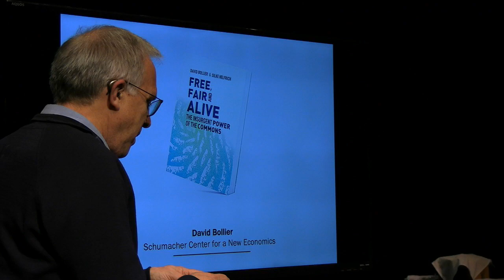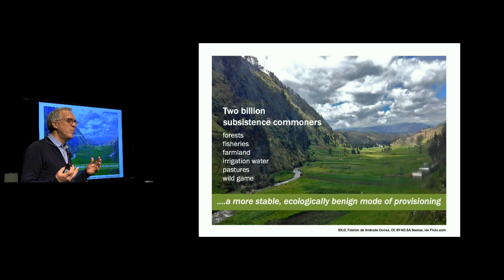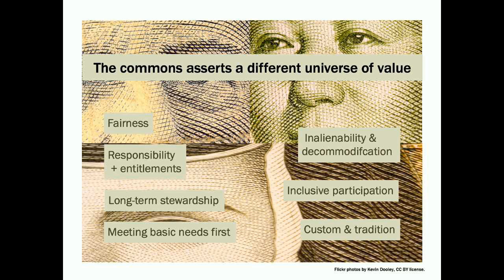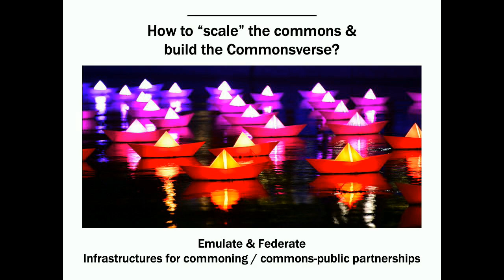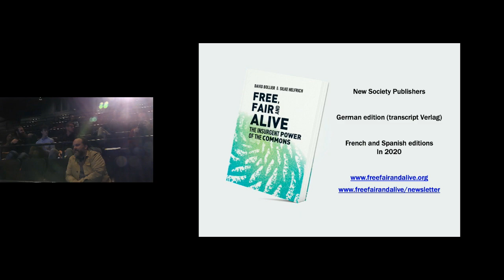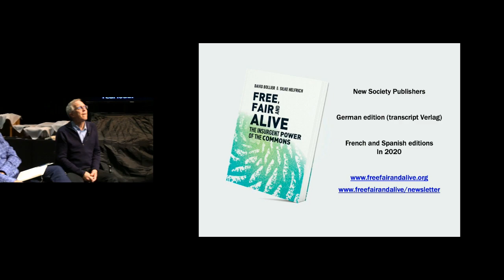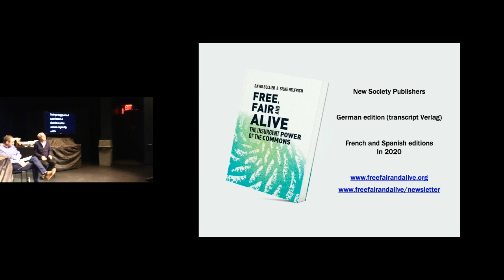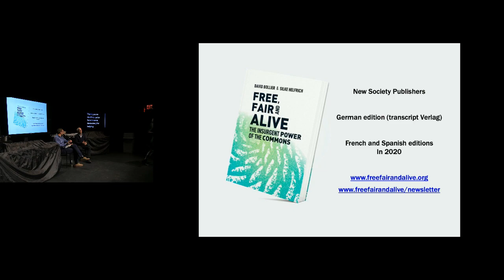Power of the Commons with David Bollier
HowlRound Theatre Commons, Center for Economic Democracy, Emerson College's MA in Media Design, and the Engagement Lab @ Emerson College presented the Power of the Commons with author David Bollier livestreaming on the global, commons-based peer-produced HowlRound TV network on Monday 30 September 2019.

Are you curious about economies of the future — ones that reshape social relationships and prioritize sustainability?

Join HowlRound Theatre Commons, Center for Economic Democracy, Emerson College's MA in Media Design, and the Engagement Lab @ Emerson College for a night of lively discussion on the power of the commons.

Commons scholar and activist David Bollier introduced the paradigm of the commons as a living social system for meeting needs, accenting its growing role in the arts and culture world. Working outside of markets and the state, commons are self-organized, participatory, fair-minded systems for managing shared wealth. They are widely used by software programmers and scholars, indigenous peoples and farmers, and countless others as ways to ensure fair, inclusive use of resources while protecting them over the long term.

These themes are especially pertinent to creative sectors today as markets increasingly privatize and commodify flows of culture, to the detriment of artistic freedom and innovation. Bollier's presentation draws upon his new book with coauthor Silke Helfrich, Free Fair and Alive: The Insurgent Power of the Commons.

David Bollier is Director of the Reinventing the Commons Program at the Schumacher Center for a New Economics. He is an independent scholar, activist, and author or editor of six books on the commons. He blogs at Bollier.org and lives in Amherst, MA.

More on Free, Fair, and Alive: The Insurgent Power of the Commons:

Bollier and Helfrich describe commoning as a free, fair system of provisioning and governance that can move us beyond capitalism, socialism and other -isms. A landmark book that explains the insurgent power of the commons!

Free, Fair, and Alive provides a fresh, non-academic synthesis of contemporary commons written for a popular, activist-minded audience. It presents a compelling narrative: that we can be free and creative people, govern ourselves through fair and accountable institutions, and experience the aliveness of authentic human presence.